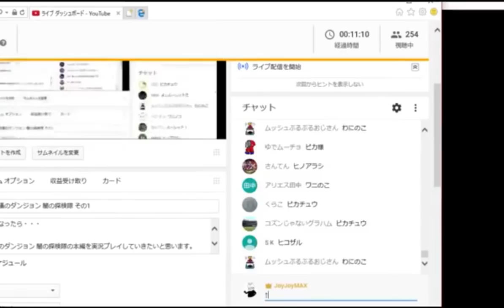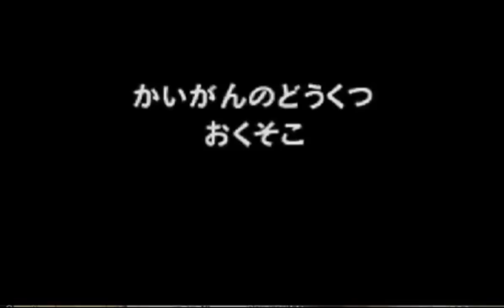【実況】ポケモン不思議のダンジョン 闇の探検隊 001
新たな世界

NintendoDS「ポケモン不思議なダンジョン 闇の探検隊」をプレイします

Pokemon Mystery Dungeon explorers of dark time sky
時の探検隊 空の探検隊